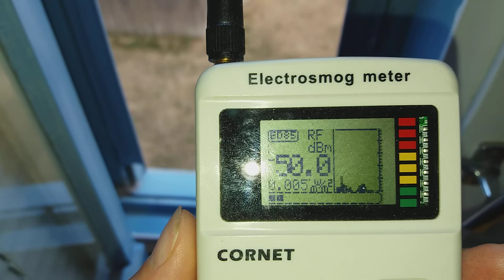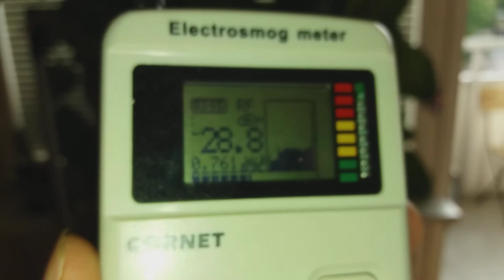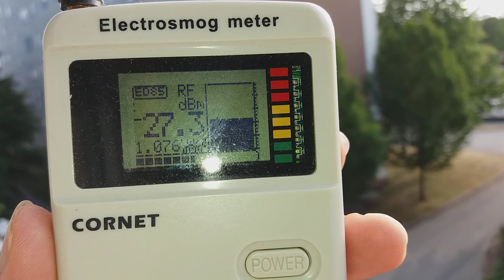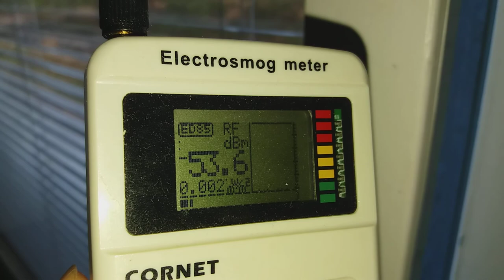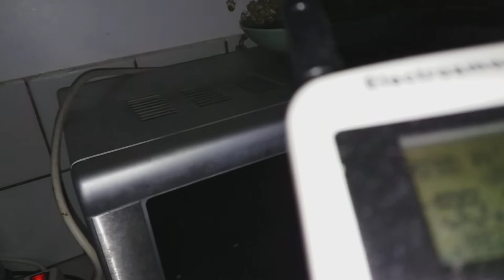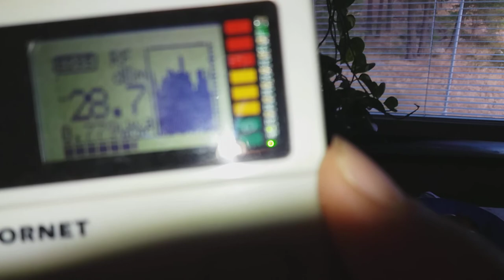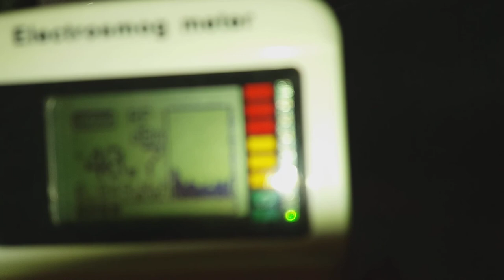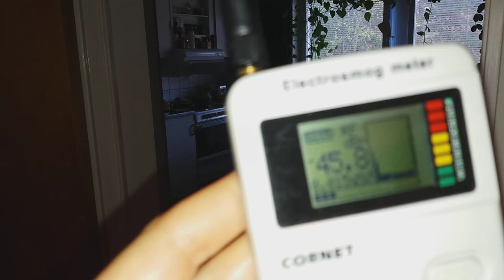EMF in Jordbro appartment by masts. Microwave oven 20180719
Ditta Rietuma, general secretary of Baltic Sea Regional ECRR, monitors the occupied areas of viking indigenous lands of Jordbro, Sweden, as the viking cult area and main quaters of Indigenous World Order Court and Bank of Godland,